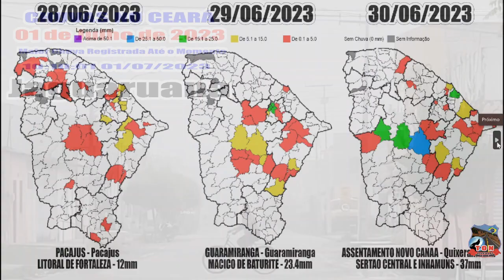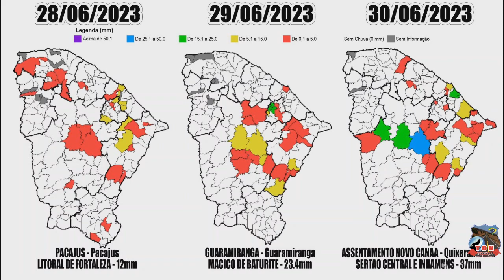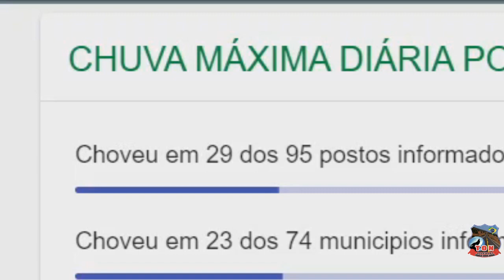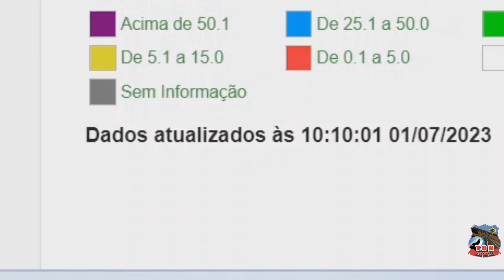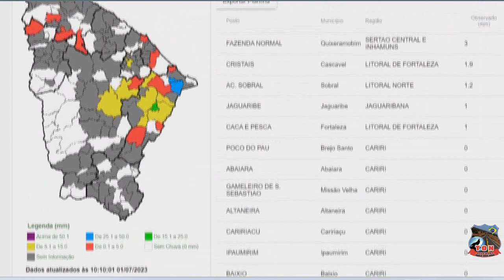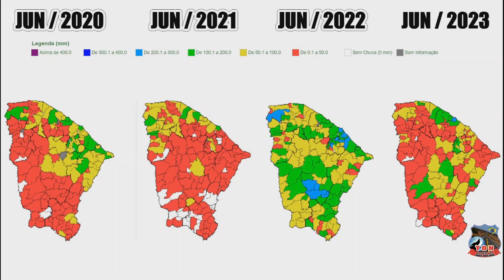CHUVAS NO CEARA Atualizado 01 07 2023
(+1 * 9.119 ) Ano 06 Temporada 07 Ep.02

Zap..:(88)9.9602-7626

APOIAR:
*** Banco do Brasil
AG 4144-0
C/c   17.326-6
Jose Ariston
 *** Mecardo Pago
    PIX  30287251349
      Jose Ariston
*** NuBank
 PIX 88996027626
José Ariston

Apoio:
* Baleia Veiculos
* Roberto Motos

Segue
F A C E B O O K